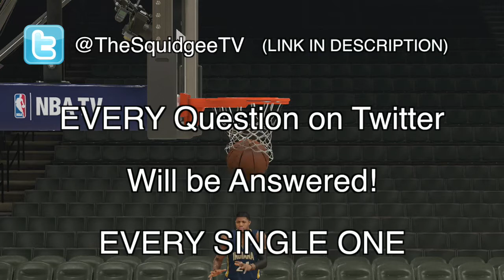1000 SUBSCRIBER SPECIAL - QnA Video! (Questions & Answers)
+ Sorry about no video for the last couple of days, trying to sort out this stuff with my computer crashing and dying D: THANKYOU FOR 1K